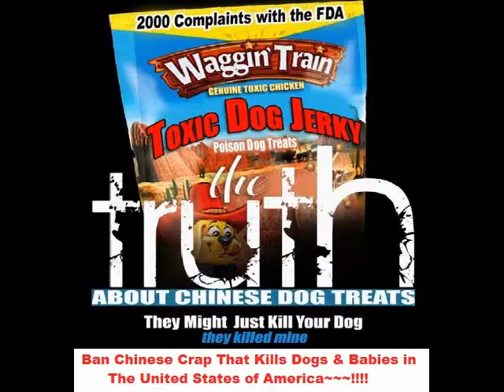Ban Import Of Deadly - "Chinese" Products For Animals In US ~ 600+ Dogs Die in America~!!!!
Ban the imports of Chinese crap that is killing American pets. Why is the Obama FDA allowing such crap to be imported into our country? Is Obama & his FDA being paid off by the criminals in China?